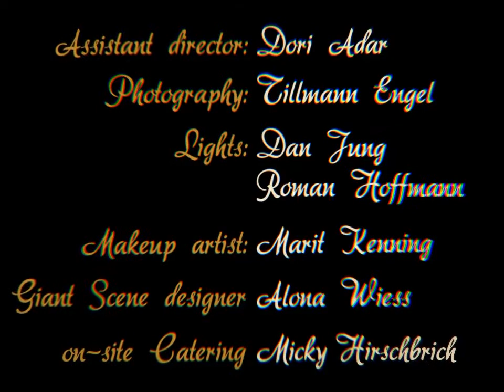heart of glass